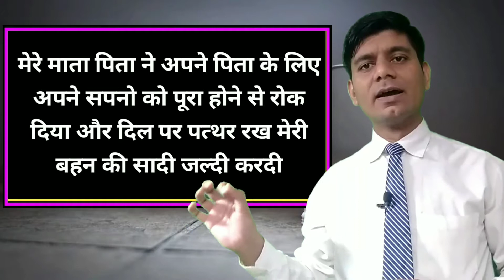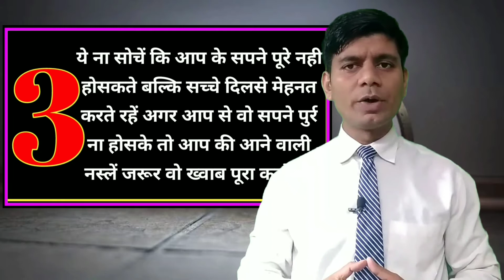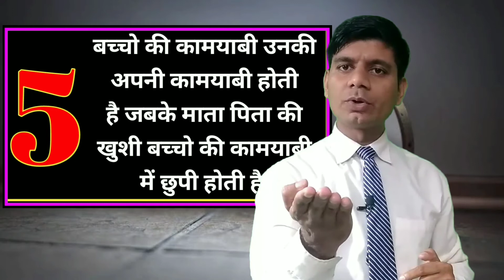my real life success story how to make our dreams into reality dreaming thinking positive tabrezsir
मेरी माँ housewife ओर पिताजी मिलवर्कर थे मेरा बचपन सामान्य से निचले ईस्तर का गुजरा छोटी छोटी चीजो के लिए तरसते होवे मेने आज अपने जीवन का सबसे बड़ा लक्ष्य हासिल किया और आज में जहां हूं उसजगह बोहत कम  लोग आपाते हैं।।

My mother was a housewife and my father was a millworker. My childhood passed through the lower levels of normal life. Howe, I have achieved the biggest goal of my life today and less people are living where I am today.

Searching keawords :-
My life journey
Success secrets of my life
How to dreams into reality
How i  achieve government job
DReaming
How to achive your gola
How to become number 1